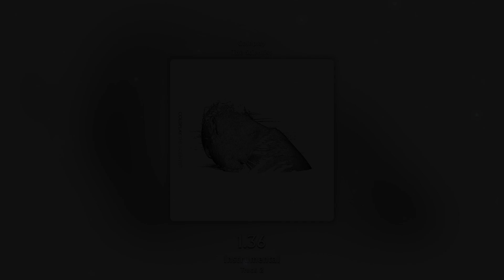1.36 (Instrumental) - Coldplay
Instrumental version of the song '1.36' from the single 'The Scientist' by Coldplay.

‣ Feel free to suggest songs and albums!

Enjoy 1.36 from Coldplay without vocals!

‣  LYRICS:
Stuck in the corner
Like monkeys in cages
That don't have a number
And fight one another
Try to recover
Climb up a ladder
Look up and you see birds
Blind as each other
How long can we suffer?
We're as blind as each other
On the cloud that you're sitting
There's one born every minute
So much to discover
I've become a believer
Sisters and brothers
Who fight one another
Will mourn and deceive us
Will find us and keep us
Take us or leave us
How soon is now?
Only how long is never?
I'm nothing but normal
We're something together
Come on, stick together
Yeah, yeah
Yeah, yeah